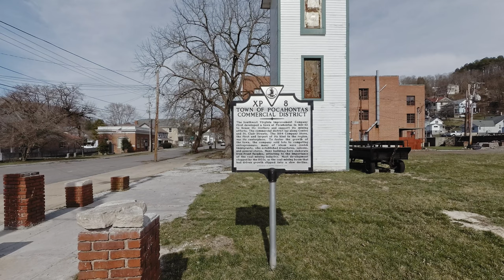Walking in Pocahontas, Virginia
A short walk around the town of Pocahontas, Virginia

Recorded March 30th 2019 around 4:00 PM